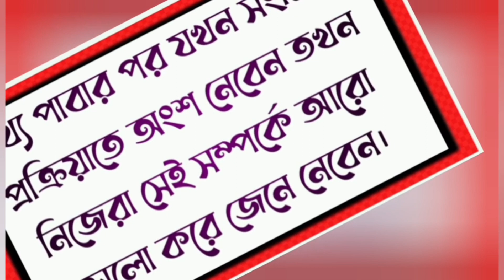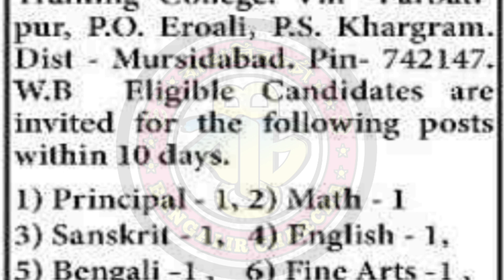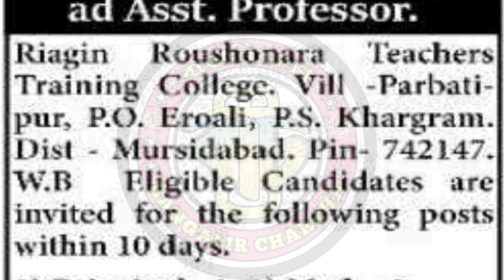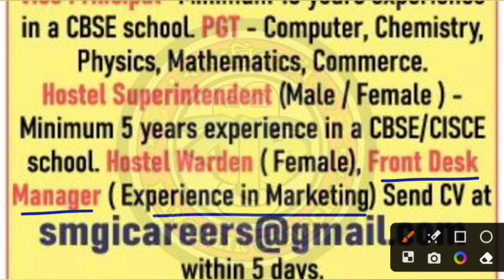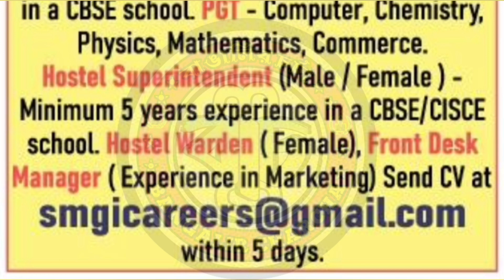West Bengal Teaching Job|High School Teaching & Non-Teaching Job|Training College Vacancy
PGT vacancy in West Bengal,
West Bengal Teaching Job,
Training College Job,
Murshidabad Teaching Job,